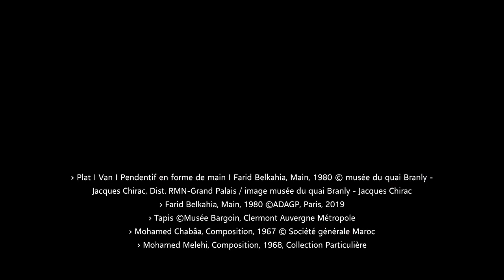Maroc, une identité moderne I Bande-annonce de l'exposition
De tradition millénaire, la production populaire au Maroc de tapis, textiles, céramiques, bijoux, etc. témoigne d’une formidable créativité.

À travers des pièces d’artisanat et des oeuvres modernes pour la plupart présentées pour la première fois en France, cette exposition raconte l’histoire d’une rencontre : celle de la créativité populaire marocaine et des artistes du Groupe de Casablanca : Farid Belkahia, Mohamed Melehi, Mohamed Chabâa.

Exposition du 15 février au 14 juin 2020
A l'Institut du monde arabe-Tourcoing